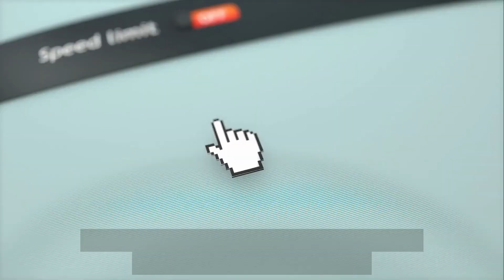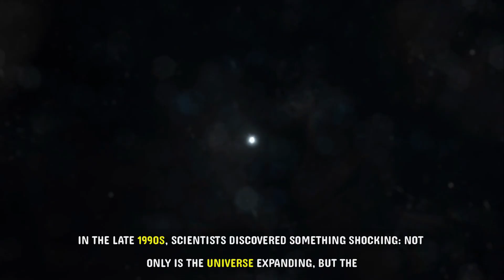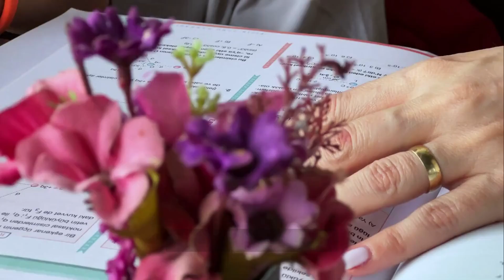If Light Is the Fastest Thing… How Can the Universe Expand Faster?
Light is the fastest thing in the universe—or so we thought. Yet galaxies billions of light-years away are racing apart faster than light itself. How is this possible?

In this video, we’ll explore the paradox of cosmic expansion: why space itself can stretch faster than light, how Einstein’s relativity allows it, and what this means for the limits of our universe. From Hubble’s discovery to dark energy, cosmic inflation, and the mysterious cosmic horizon, we’ll uncover why the expansion of the universe doesn’t break physics—but reveals something deeper about the fabric of reality.